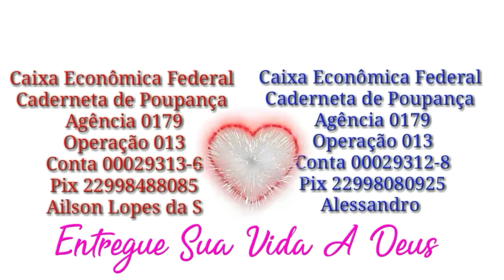Agora O Ônibus Certo